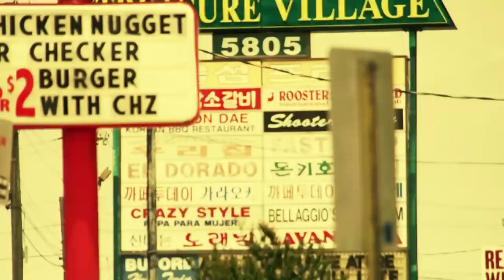Mark Shadows and Stomper Sean perform: Buford Highway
Its that notorious road leading into and out of Atlanta, Buford Highway.  Stomper Sean grew up in this neighborhood but now when he returns he finds that its been transformed into another world where he doesn't belong. Is he in Mexico or is he in China? In one more minute will he go insane. Will Stomper Sean and Mark Shadows disappear as they try to make their way through the gauntlet called, BUFORD HIGHWAY?

Buford Highway was recorded at The Factory in Atlanta by Nasty Nate and Mixed-Mastered by Dan Dixon.